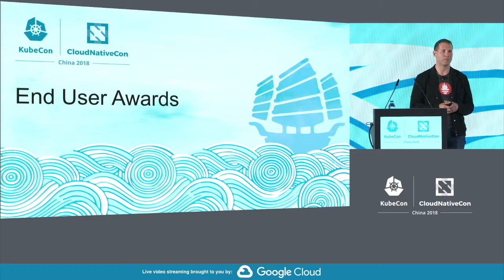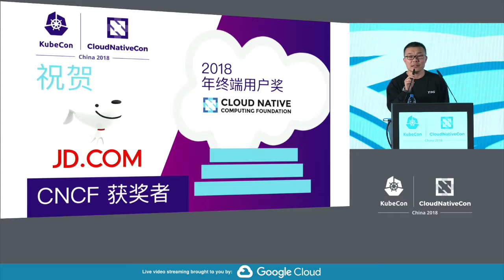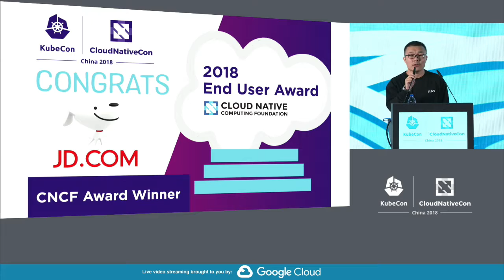Keynote: End User Awards - Chris Aniszczyk, CTO/COO, Cloud Native Computing Foundation